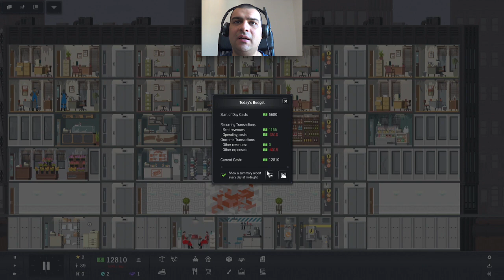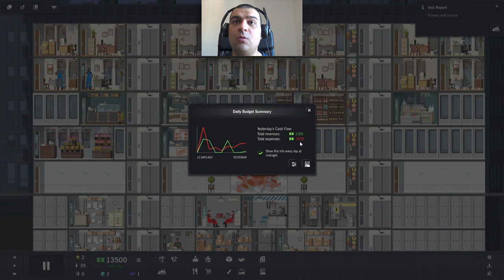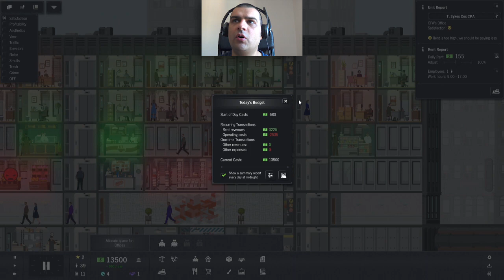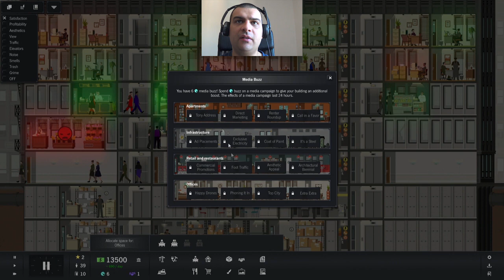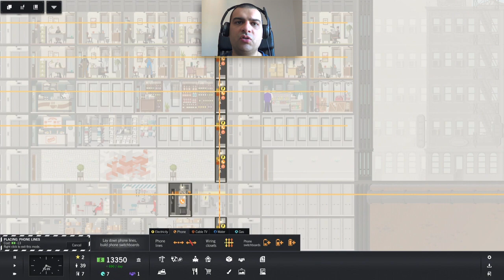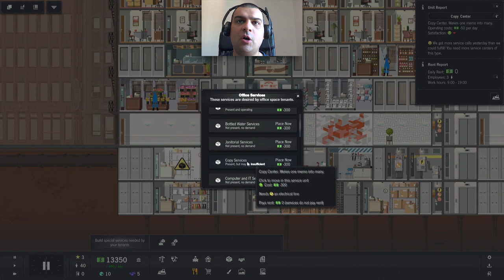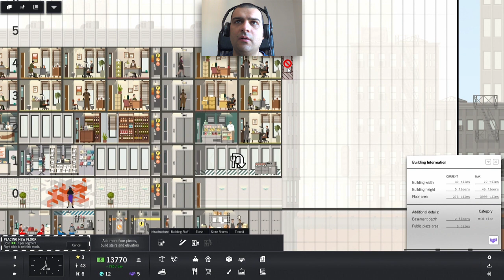Project Highrise #01 Sono l'amministratore w/FaceCam